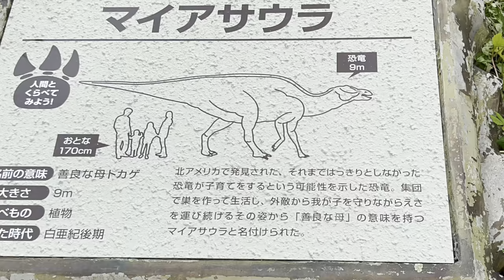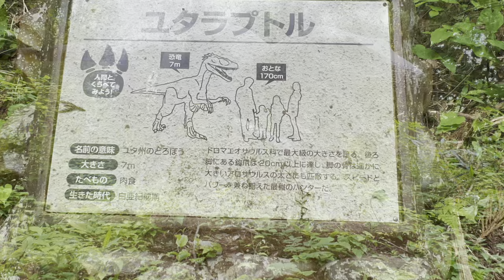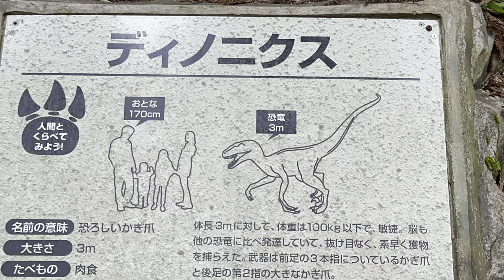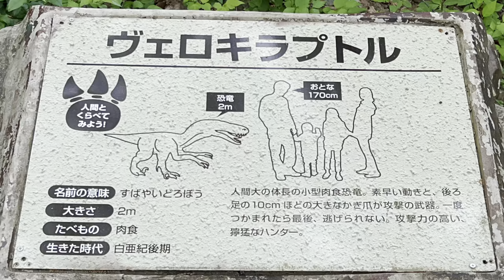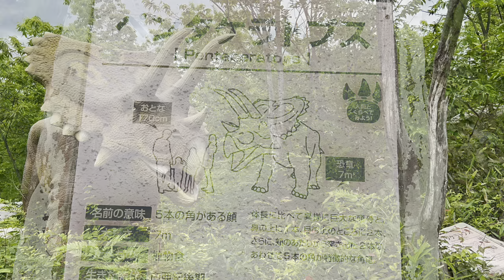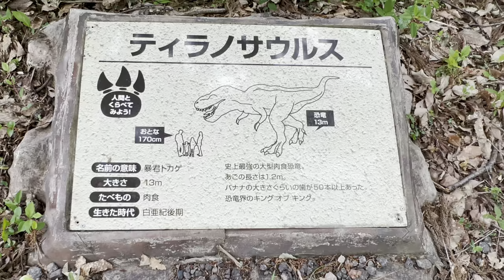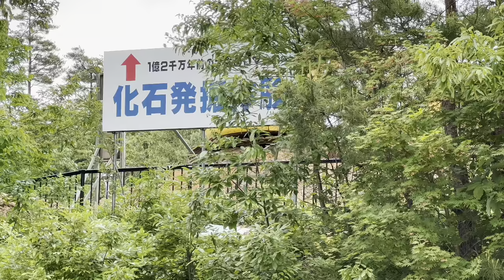KATUYAMA DINOSAUR FOREST PARK#かつやま恐竜の森🦕FUKUI PREFECTURAL DINASAUR MUSEUM#福井県立恐竜博物館🦖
522月
北陸自動車道加賀ICから国道8号線を経由して約10分。名古屋四谷5:30→7:00賤ヶ岳7:10→8:30加賀→8:40山代温泉213km。5,700
加賀温泉郷は、石川県の加賀市と小松市にある温泉の総称。主に小松市の粟津温泉、加賀市の片山津温泉、山代温泉、山中温泉の4つの温泉を表す名称として使われることが多く、「加賀四湯」とも呼ばれている。

523火　山中温泉♨️山中グランドホテル
山中節#石川県加賀温泉郷#山中温泉♨️

524水　片山津温泉♨️NEW MARUYAホテル

525木　粟津温泉♨️あわづグランドホテル
片山津温泉♨️9:00→9:20粟津温泉♨️9:30→10:30金沢駅→11:00兼六園12:00金沢城公園駐車代65013:00→14:00粟津温泉♨️

528金　粟津温泉8:40→9:50福井駅地下駐車場
福井駅　平成27年3月の北陸新幹線金沢開業に伴い、JR福井駅西口駅前広場に福井ブランドである恐竜の動くモニュメント等を設置。恐竜モニュメント前に、福井県で発掘された３種類の恐竜の足跡化石（実物大・複製）を設置。アンキロサウルス類　　　　　　　　　　　　　　　鳥脚類フクイサウルス・コシサウルスの仲間足跡の大きさは長さ２５㎝、幅３５㎝　　　　　　足跡の大きさは長さ３３㎝、幅３４㎝
獣脚類（フクイラプトルの仲間） 足跡の大きさは長さ６４㎝、幅５３㎝
福井城址
1600年（慶長5年）に家康の次男である結城秀康が関ヶ原の戦いの戦功第一位ということで68万石で北ノ庄を拝領すると翌1601年（慶長6年）9月には知行割を実施し、築城に着手した。1604年（慶長9年）に秀康が松平氏を名乗ることを許され、名実共に御家門の居城にふさわしい城となるよう、全国諸大名の御手伝普請で約6年の歳月をかけて完成する。1669年（寛文9年）に天守が焼失し、以後藩財政の悪化や幕府への配慮などから再建されることはなかった。
上屋、釣瓶整備後の福の井。福井市は、これに北ノ庄の「北」をかけあわせデザインしたものを1925年に市章と制定している。
佐佳枝廼社(さかえみやさん)は、別称 越前東照宮。旧社格は県社。徳川家康、福井藩藩祖・松平秀康、16代藩主・松平慶永を主祭神とし、藩士3名を相殿に祀る。
DINOSAUR KINGDOM FUKUI#恐竜王国福井